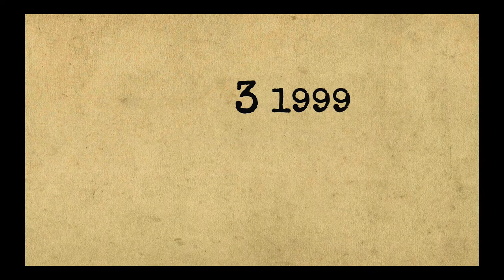Investigation Discovery - Murder By Numbers